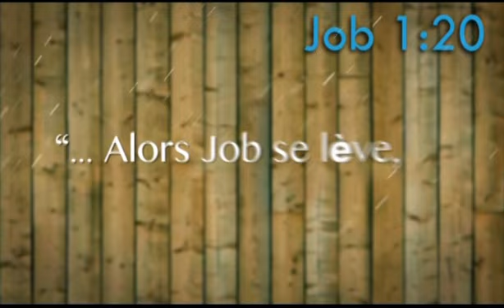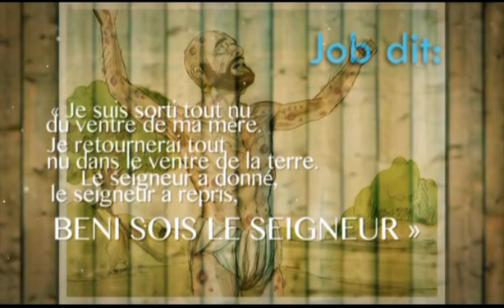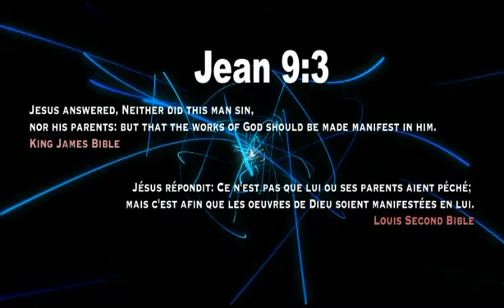etre comme JOB